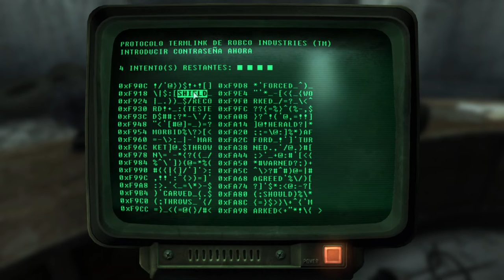5.- GUIA DE SUPERVIVENCIA - CAPITULO III (DIFICIL) FALLOUT 3.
ESTAMOS A PUNTO DE CONCLUIR LA GUIA DE SUPERVIVENCIA Y MOIRA NOS ENCARGA EXTRAER LOS ARCHIVOS DE LA BIBLIOTECA ARLINGTON Y HACER UN BREVE VIAJE A UNA FABRICA DE ROBOTS ABANDONADA PARA REVIVIR LAS VIEJAS TECNOLOGIAS DEL PASADO.